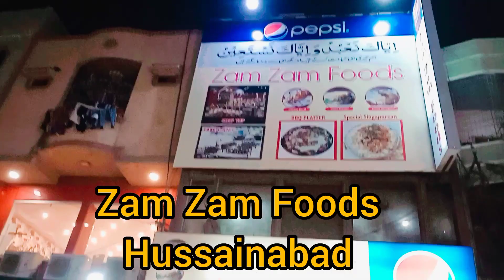Hussainabad Platter Zam zam Food | Street Food Hussainabad Karachi